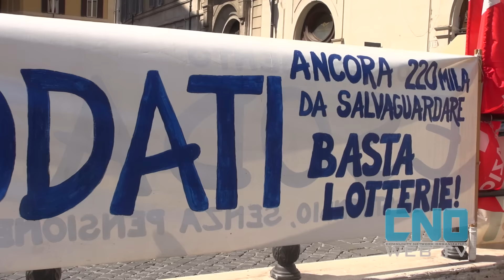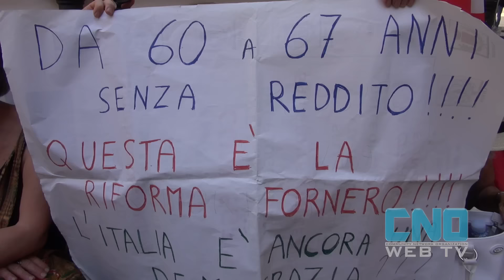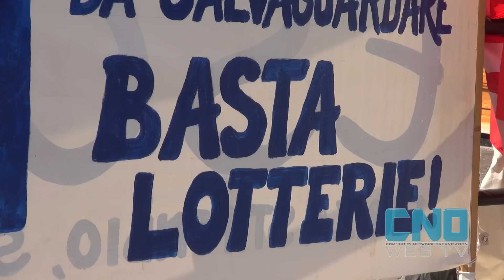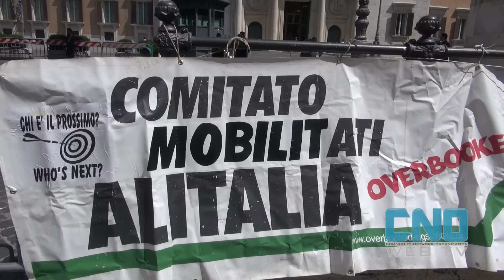Esodati protestano davanti Montecitorio: “Ci vuole un’altra salvaguardia”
Manifestazione degli esodati davanti Montecitorio per chiedere l’approvazione della settima salvaguardia.

Le conseguenze della riforma Fornero si fanno ancora sentire: sono circa quarantanovemila gli esodati che non sono rientrati nelle precedenti salvaguardie, e che si ritrovano quindi senza stipendio e senza pensione. Per questo è stata organizzata una manifestazione a Montecitorio per chiedere l’approvazione della settima e, presumibilmente, definitiva salvaguardia che risolva i problemi generati dalla riforma Fornero.

Le testimonianze degli esodati – “Sono state fatte sei salvaguardie per risolvere i problemi della riforma Fornero, ma molti di noi sono rimasti fuori. Sarei dovuto andare in pensione il prossimo anno. Con la riforma Fornero andrò in pensione tra tre anni, e per adesso sono senza pensione e senza stipendio” ha detto uno dei manifestanti. Gli fa eco un altro degli esodati: “Non si può fare una legge in due settimane e cancellare una vita di lavoro”. “Mi domando, è costituzionale lasciare le persone senza reddito e senza possibilità di averlo?”

Secondo alcuni esodati, anche i sindacati e i patronati hanno le loro responsabilità: “I sindacati non hanno contestato la riforma più di tanto. L’errore è stato fare una riforma in quindici giorni senza avere i numeri e conoscere le conseguenze della riforma”.